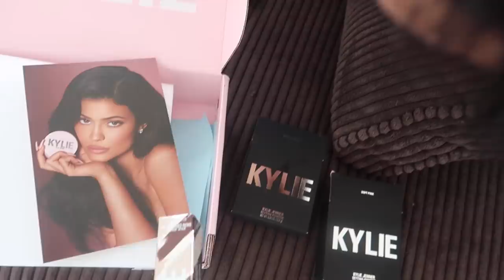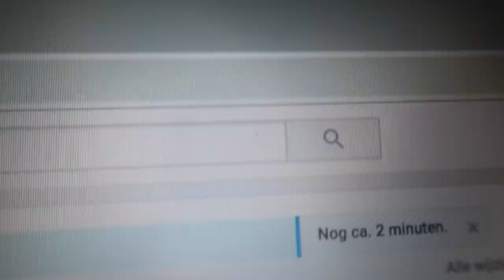NESIM HELE DAG IRRITEREN - VLOG 234